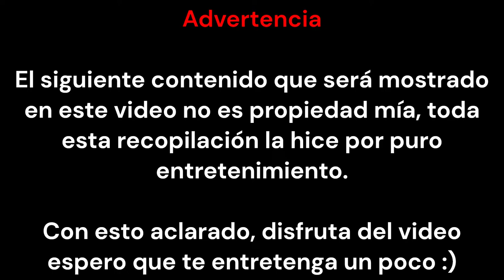AFV Tom's Home Movies Compilation #1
ESP: Un video que hice por aburrimiento xD
Todos los Clips son propiedad de AFV (America's Funniest Home Videos)

ENG: A video I made out of boredom xD
All Clips are property of AFV (America's Funniest Home Videos)